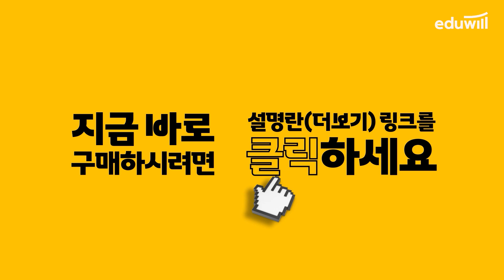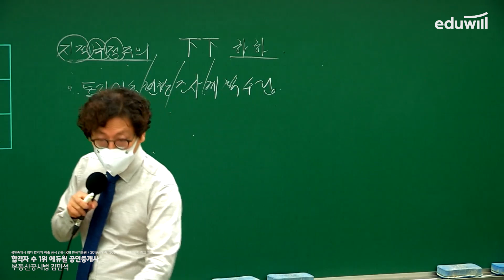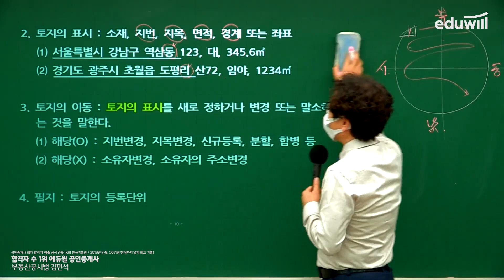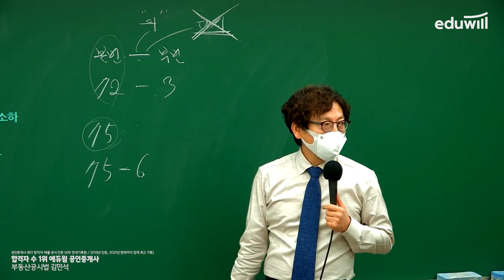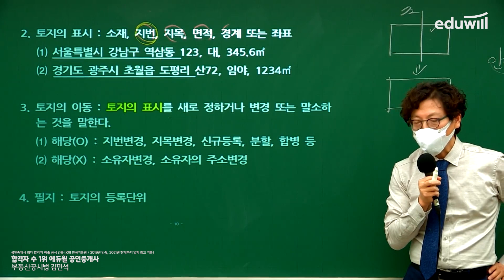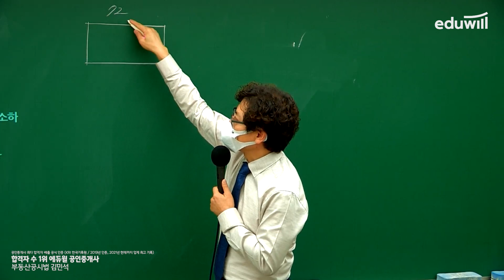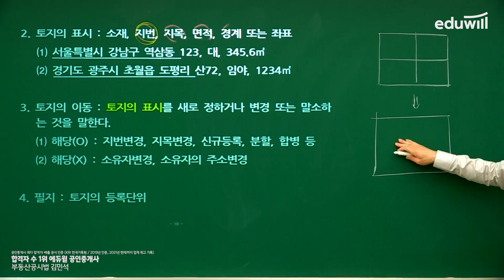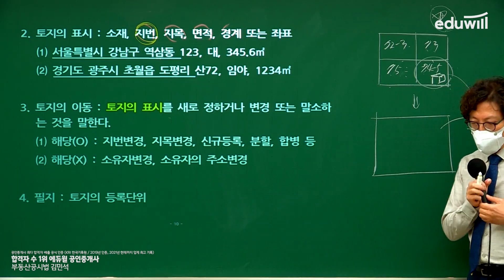2강 2. 등록의 원칙｜2022 공인중개사 부동산공시법 기초이론 유료강의 무료공개｜제 33회 공인중개사 시험 대비｜에듀윌 김민석 합격강의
2022 에듀윌 공인중개사 유료강의 유튜브 공개♥

강의는 매주 월요일부터 토요일까지 오전 10시에 업로드됩니다.

▶ 2022년 공인중개사 기초이론 강의정보◀ (~7/15 업로드 예정)
- (월) 부동산학개론 : 이영방 교수님
- (화) 민법 : 심정욱 교수님
- (수) 중개사법 : 임선정 교수님
- (목) 공법 : 이동휘 교수님
- (금) 공시법 : 김민석 교수님
- (토) 세법 : 한영규 교수님